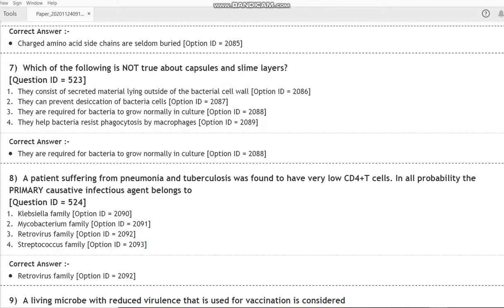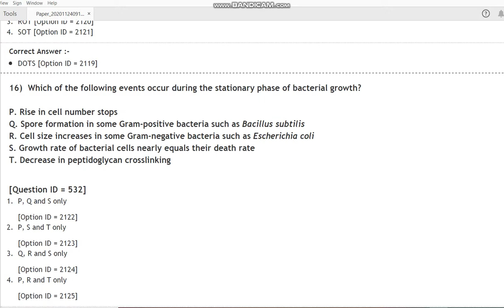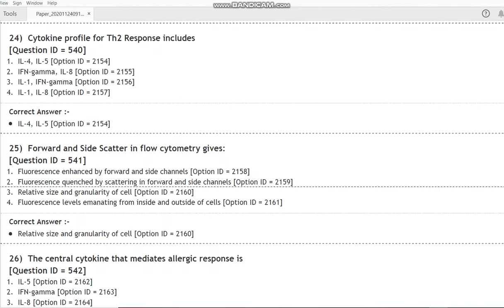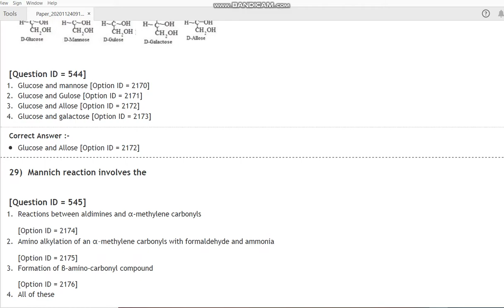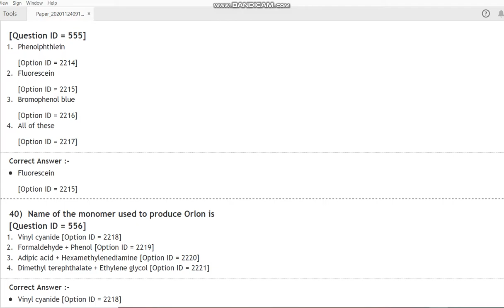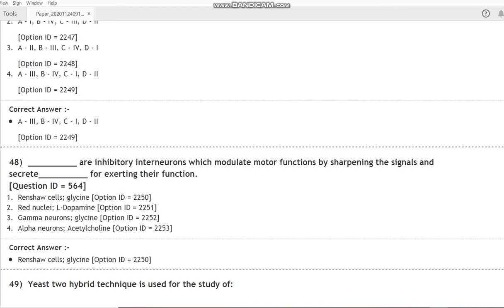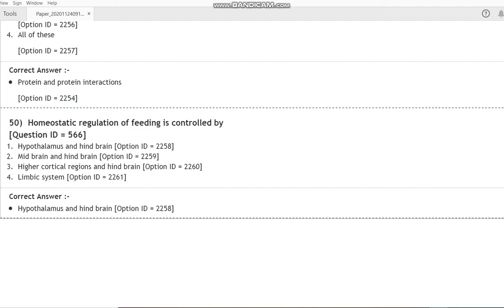DU PhD In Biomedical Sciences 2020 entrance paper by hitesh kumar